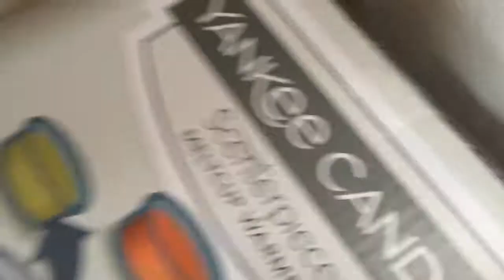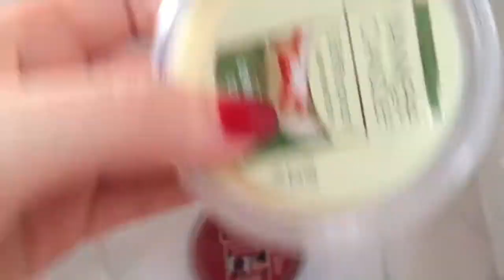Vlog | Living in a Camper?!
Hey everyone! This is kind of a random vlog from the past weekend of me visiting Josh in his new living situation. I told you guys I had some stuff going on and Josh moving away for a job was one of them. It was my first time visiting him and I must say the area is beautiful but I don't think the "camper" life is for me. I hope you enjoy this video and I'll see you guys in my next video which will be a Christmas gift giving guide!

SOCIAL MEDIA!!!
Uber eats $5 off your first 2 orders~ eats-chelseys1017ue